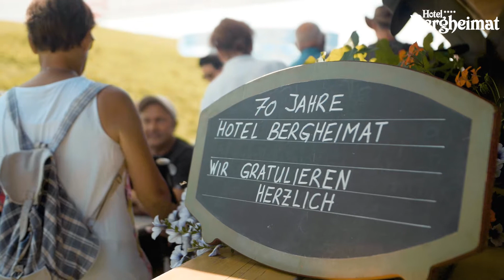Hotel Bergheimat – 70th anniversary #3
Information:
Videoproduction: Active Perspective